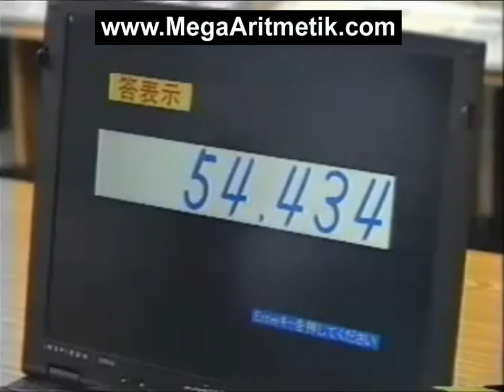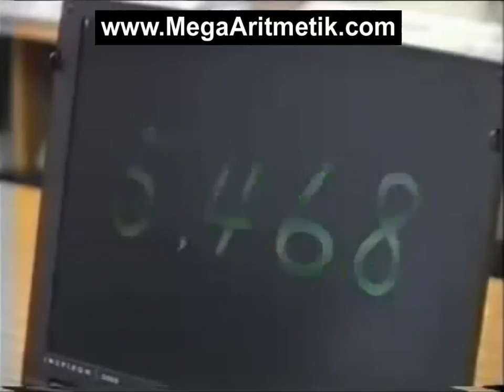Mega Mental Aritmetik - Herşey Beyinde Başlar...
Mega Aritmetik : Zihinsel Matematik teknikleri ile çocuğunuzun beynini geliştirmek veya bu konuda Mega Hafıza'nın geliştirdiği Mega Mental Aritmetik zihinsel matematik veya mental aritmetik yöntemiyle çocuğunuzu eğitmek veya bu konuda eğitim temsilciliği almak ister misiniz? Müracaat için 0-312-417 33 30 nolu telefonu arayınız veya Mega Hafıza'nın web sitesini ziyaret ediniz.